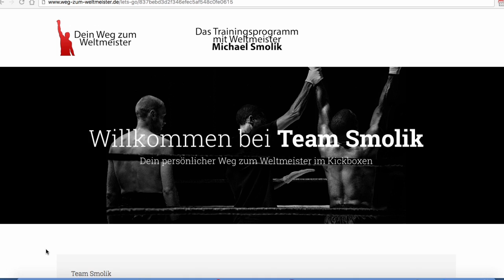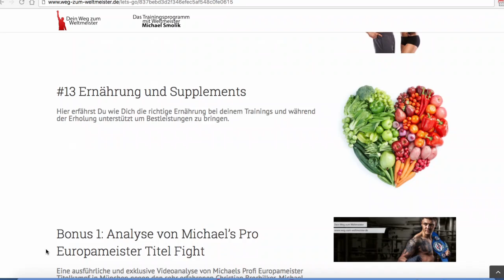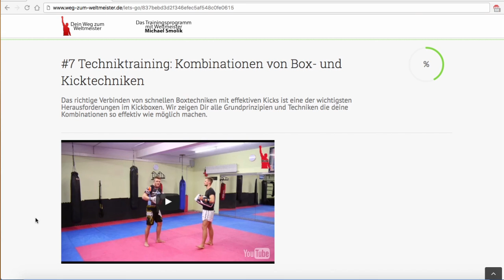WEG ZUM WELTMEISTER im Kampfsport - Online Trainingsprogramm | Team Smolik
Über Jahre optimierte Trainingstechniken, ausgeklügelte Techniken und professionelle Kampfstrategien lassen deine Fähigkeiten explodieren.

Wir erklären Dir in unserem exklusivem Onlinebereich in Full HD Videos Schritt-für-Schritt wie Du deine Kampfkünste auf das nächste Level bringst, zeigen Dir wie Du Dich mental für echte Kämpfe fitmachst und verraten Tricks, welche nur sehr erfahrene Wettkämpfer kennen.

►►► Unser BUCH "Kämpfer mit Herz" das Dich erfolgreich macht

Euch bleibt es natürlichs elbst überlassen, wo und wie ihr ein Produkt kaufen möchtet.

Danke für euren Support - I Love My Community :-)